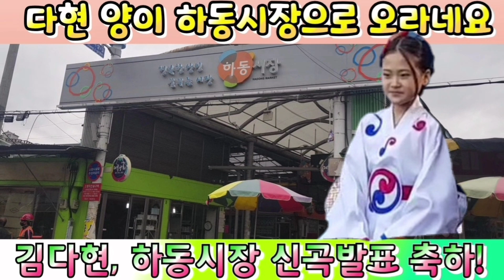김다현길 선포 축하 하동시장 투어, 신곡 하동시장 대박!나라~. 미스트롯2 출연 응원합니다.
김다현길 선포 축하 하동시장 투어, 신곡 하동시장 대박!나라~